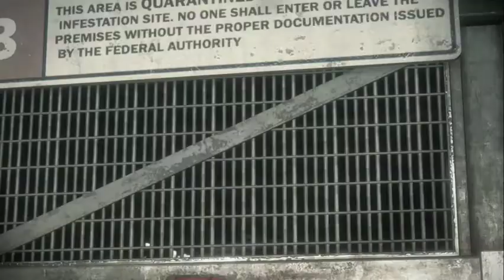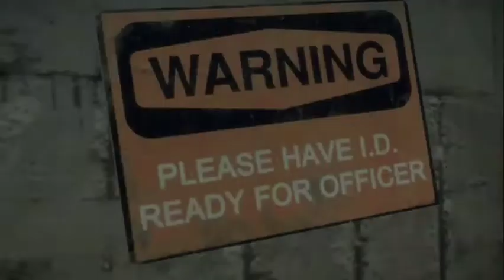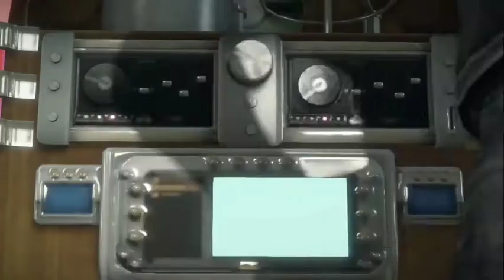Dead rising 2020// Dead rising 3 Gameplay in 2020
Dear friends in this video I will be sharing Dead rising in 2020 gameplay part-1 in all new avatar.